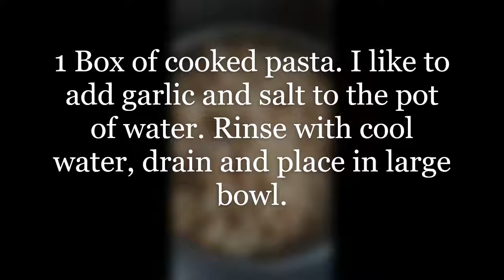JEM's Eclectic Home's Vegan Pasta Salad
Vegan Pasta Salad

1 box of pasta salad
1 cup cauliflower
1 cup broccoli
1 cup carrots
1 cup parsnips
1/2 cup summer squash
1/2 cup zucchini
2-3 avocados
4 TBS Herbal infused apple cider vinegar (I like to use my Pheonix Elixir.)
2 TBS Avocado oil

Stir together in big bowl.

Let's Eat Smarter!